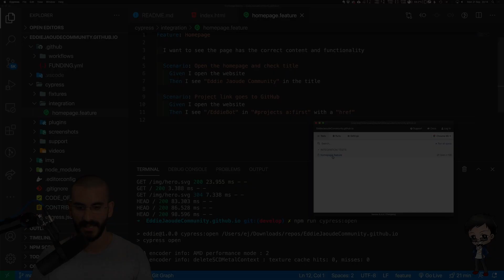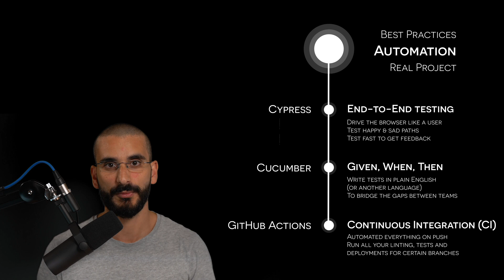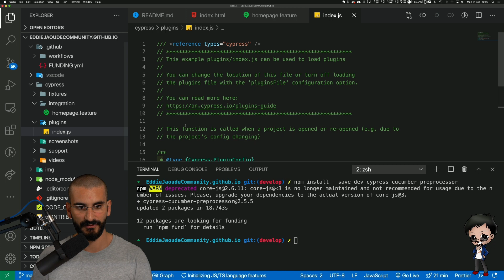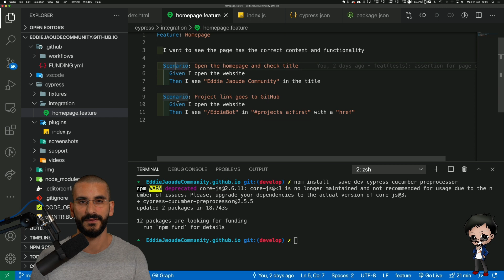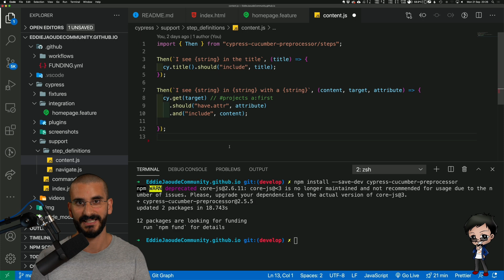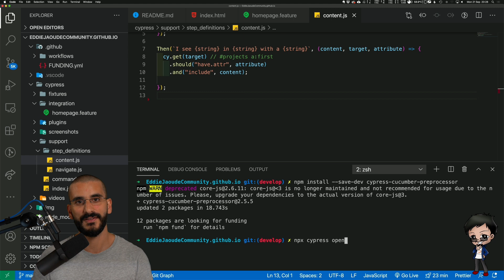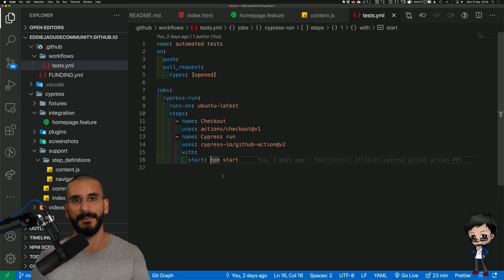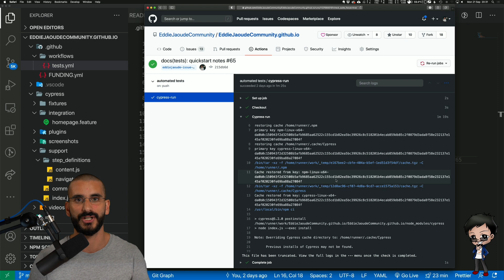End-to-end testing with Cypress and Cucumber running on GitHub Actions (CI)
Every project can benefit from automated testing and continuous integration (CI). Cypress with Cucumber and GitHub Actions is easy to use and powerful, every project no matter how small can benefit from it.

Our community open source project with Cypress, Cucumber and GitHub Actions

Contents:
0:00 Intro
0:39 Demo of Cypress and Cucumber
1:48 How to add cypress to your web project with npm
2:30 How to install Cucumber plugin with Cypress
3:22 Cucumber feature file with Gherkin syntax
3:59 Step definitions for Cucumber and Gherkin
6:13 GitHub Actions - continuous integration (CI)